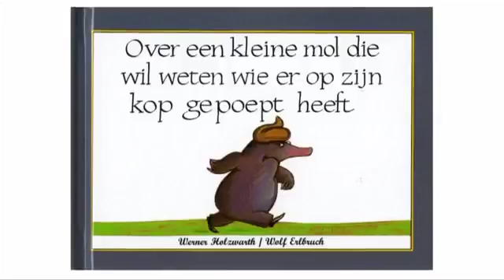19 mrt – Poep! – Olaf van de Ven, Christiaan Bloem e.a. - Trailer